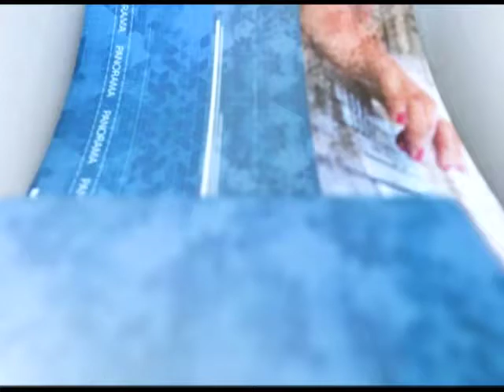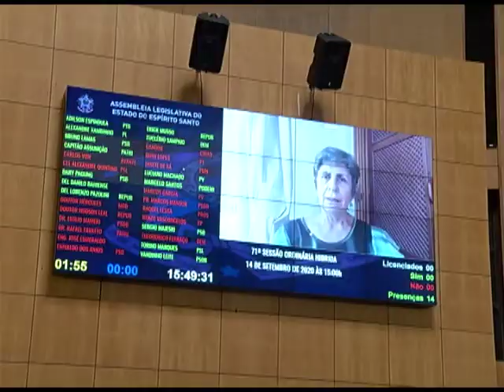Jornal Panorama - 14.09.2020